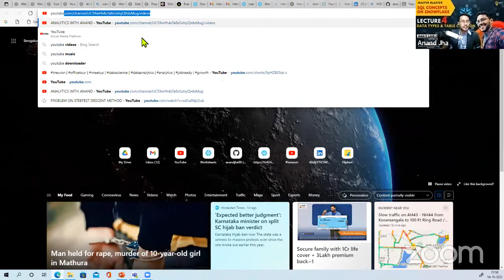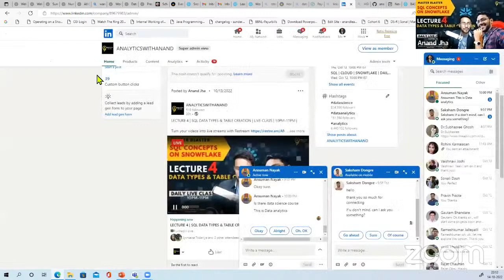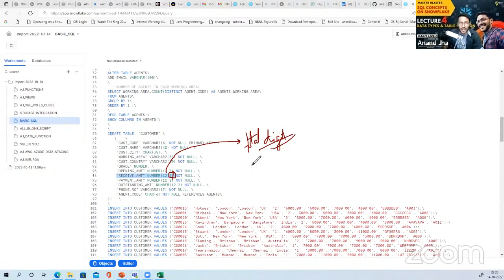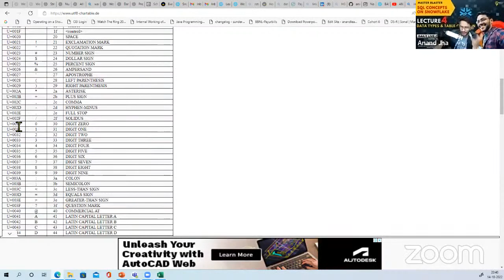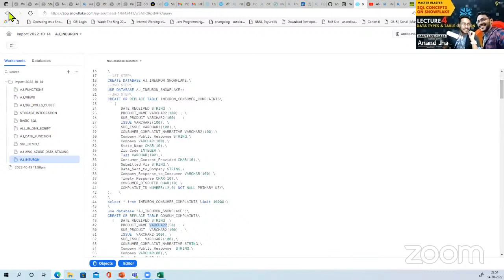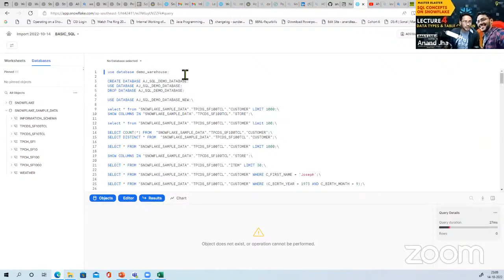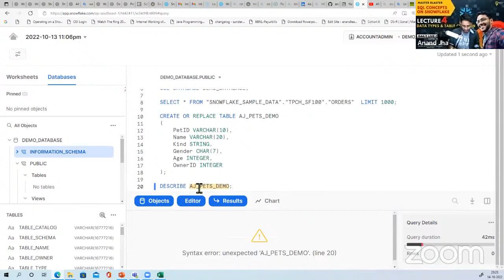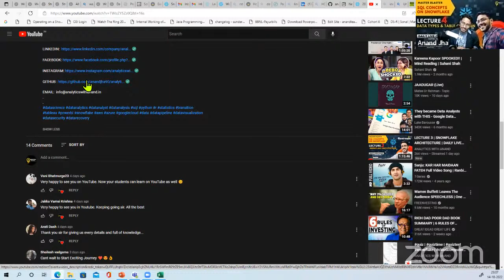LECTURE 4 | SQL DATA TYPES & TABLE CREATION | MON-FRI | LIVE CLASS | 10PM-11PM | DATA ANALYTICS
HELLO & GOOD EVENING TO ALL THE VIEWERS

I WELCOME YOU ALL INTO THE WORLD OF ANALYTICS
This is the 4th LIVE CLASS for SQL ON SNOWFLAKE in which I will be talking about the complete DATA TYPES & TABLE CREATION in SNOWFLAKE and how to data of CSV format in SNOWFLAKE
If you want to master the concepts of

by working on real industry led LIVE 🎬PROJECTS 📽on real datasets💽 then come fall in LOVE 😍 WITH DATA 💽with me 🕺
Everyday LIVE CLASSES from1️⃣0️⃣PM 🕙-1️⃣1️⃣PM 🕚 FREE only on my YOUTUBE CHANNEL …
Not only above but Personal Mentorship & Doubt Clearing Session along with Interview preparation will be taken care too…
And all above comes ABSOLUTELY 🆓🆓🆓🆓🆓 🆓🥶🥶🥶🥶🥶🥶🥶🥶🥶🥶….
FOLLOWWWWWWW… NOWWWWWWW